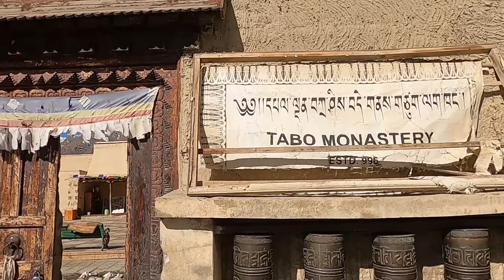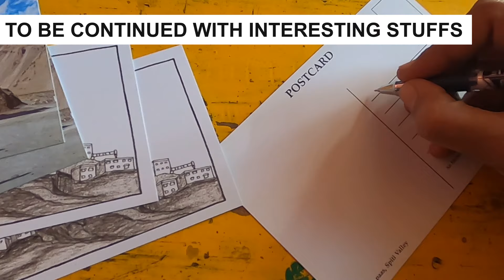SPITI VALLEY | ROAD TRIP - PART I | GYPSY JINNS | TAMIL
Get ready to be dazzled by this road trip from Shimla to Kaza, in Spiti Valley. For this trip I'm on the way to Kaza and stopped at Kalpa - Nako - Tabo and then finally arrived at Kaza. I was travelling with Spiti Holidays Adventure and with 10 other travellers.

GEARS USED : Gopro Hero 8
Sony A6300